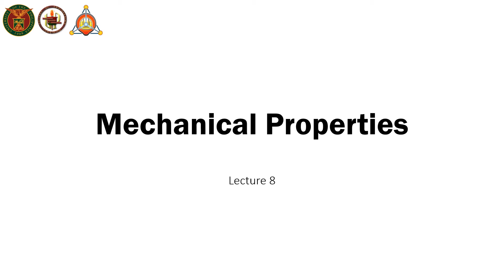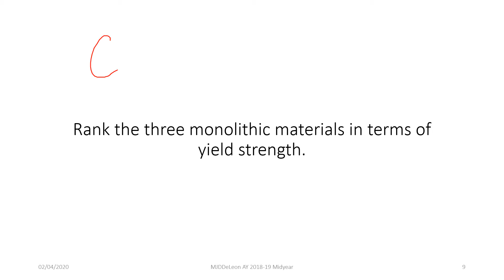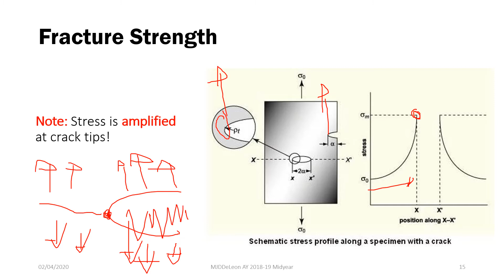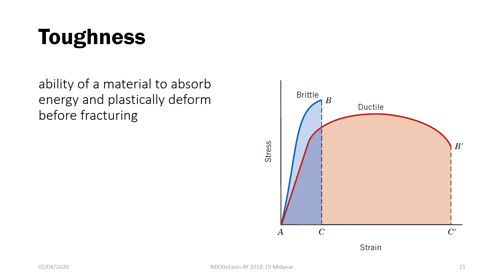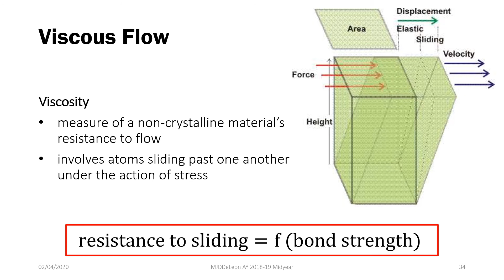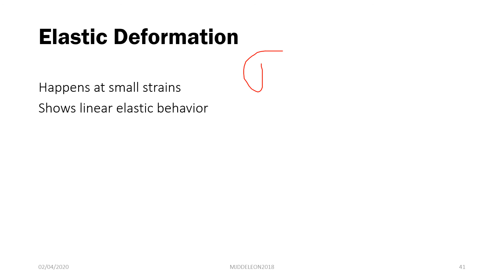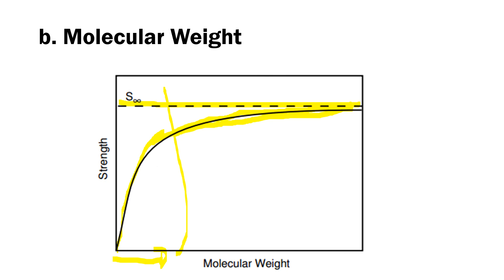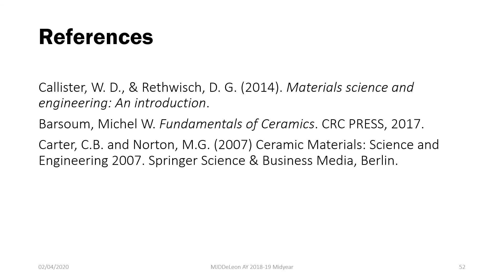[MatE 21] Mechanical Properties of Materials - Part 2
Second part of the mechanical properties lecture